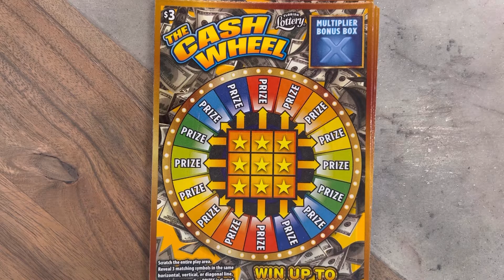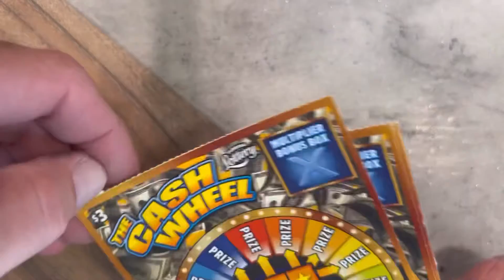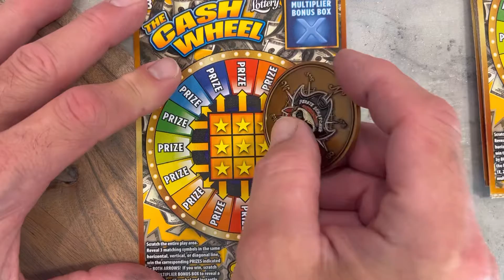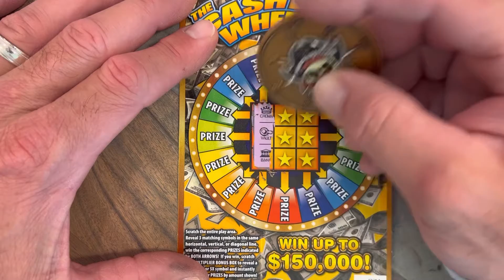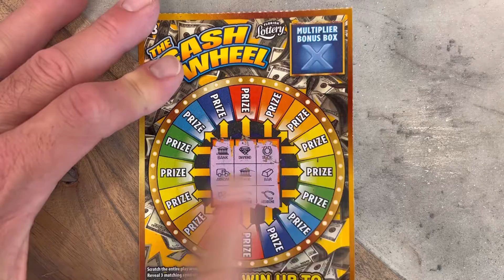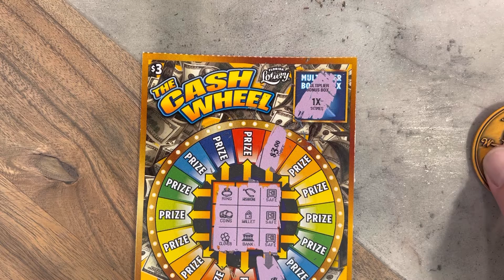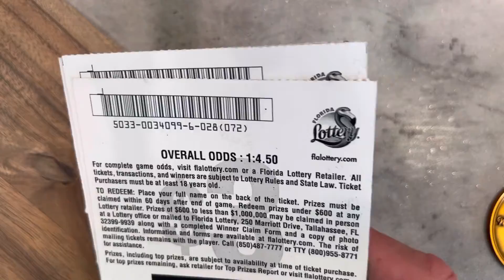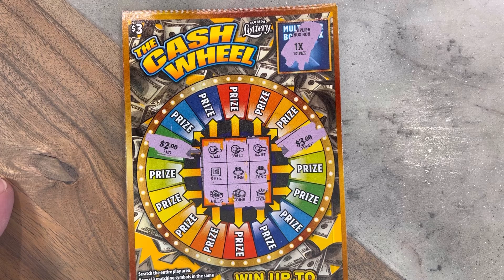Rolling the Cash Wheel - 10 Tickets in a Row!!! $30 Session - we sure beat the odds!!!💥💥💥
Good afternoon to all!… I hope you are having a great day so far. Today we have the 10 of the new $3.00 - Cash Wheel tickets. This is a $30 session of these tickets!!! Watch the video to see how we do on these tickets and see how we can come out ahead with a profit session and smash the odds!!! I hope everyone enjoys the session! Tell us what you’d like to see us scratch next. And tell us what you are scratching and if you are winning or losing. It’s always nice to know how everyone else is doing as well.

@PirateScratcher-YOHO coin was used in today’s video